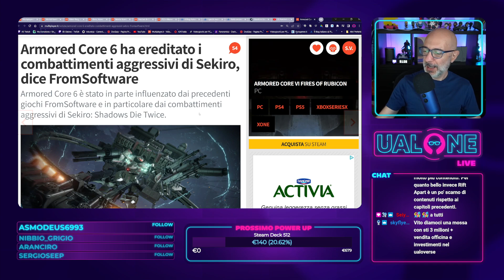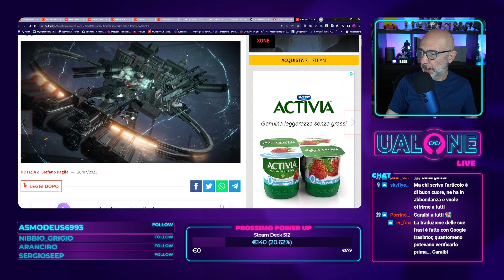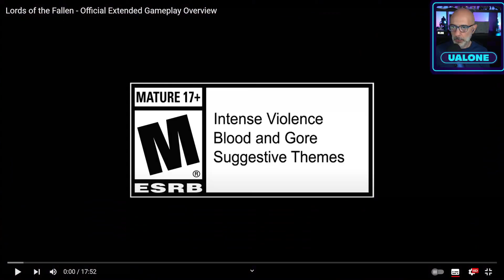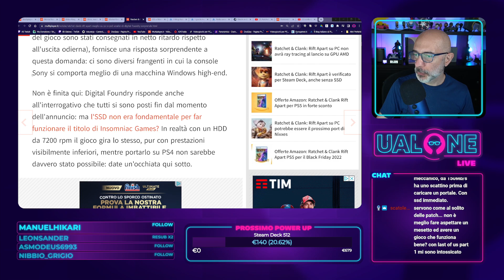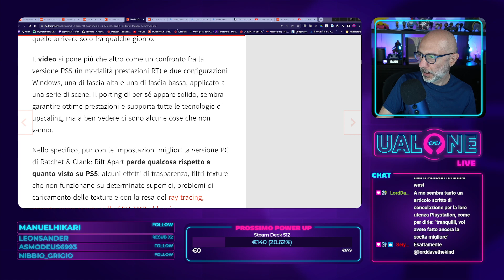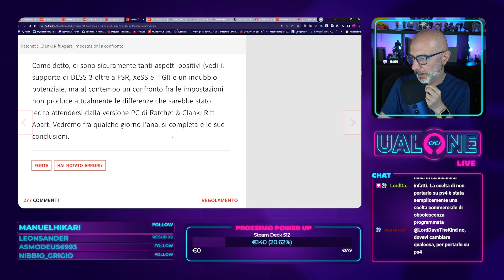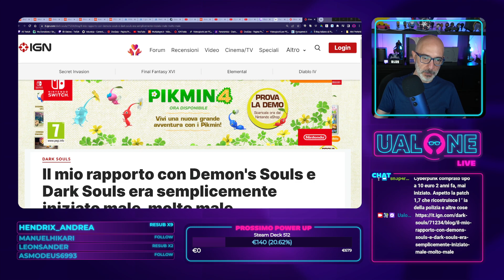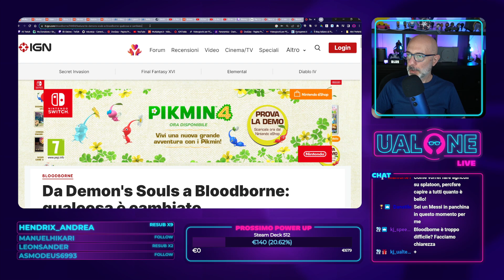Buongiorno super laggato 27/07/23 | VIDEOGIOCHI in chiacchiera!